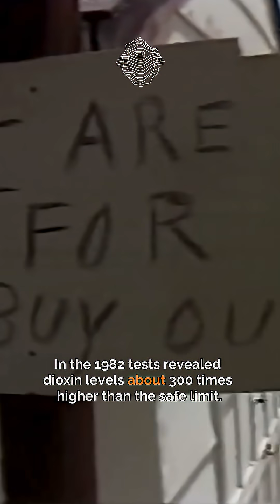Times Beach, Missouri – Dust in the street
In the 1970s, Times Beach, Missouri, fought dust with used oil—unaware it was contaminated with dioxin, a deadly toxin. For years, families breathed it in and children played on the roads. By 1982, the EPA found levels 300 times over safety limits. The town was evacuated and declared a Superfund site. Over 265,000 tons of soil were incinerated, and today it’s Route 66 State Park. A lush landscape hides a haunting past—a stark reminder of why prevention, science, and accountability matter in environmental protection.